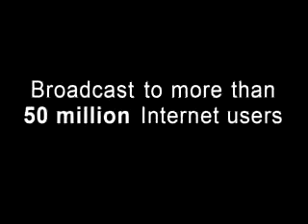Young and Unique Band-Unchain my Heart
Young and Unique Band live at the West End Dallas, TX. 1985. Bobby Young sings, "Unchained my Heart."